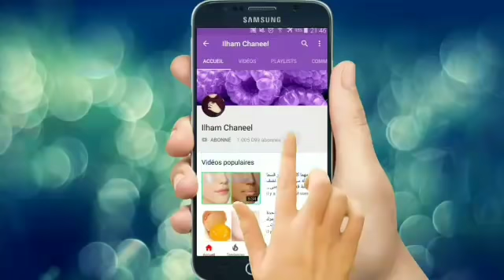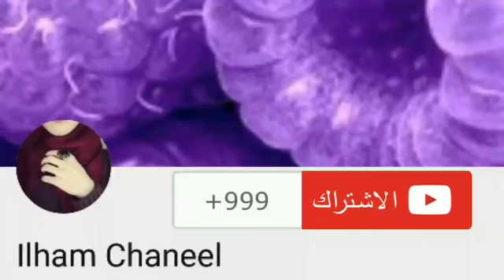بحبة موزة واحدة تخلصي نهائيا من الشيب حتى لو كان الشعر كله ابيض والنتيجة من اول استعمال فقط